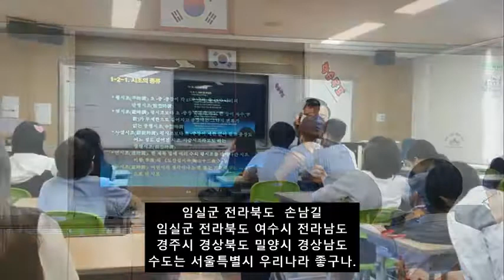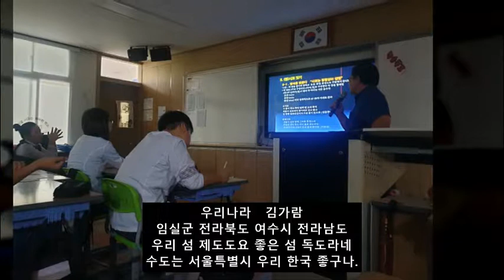06. 임실군 전라북도 손남길 시조, 우리나라 김가람 시조, 노래 가객 예찬건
06.

 임실군 전라북도  손남길(임실동중학교 1학년 1반)

임실군 전라북도 여수시 전라남도
경주시 경상북도 밀양시 경상남도
수도는 서울특별시 우리나라 좋구나.

   우리나라   김가람(임실동중학교 1학년 1반)

우리 섬 제도도요 좋은 섬 독도라네
수도는 서울특별시 우리 한국 좋구나.